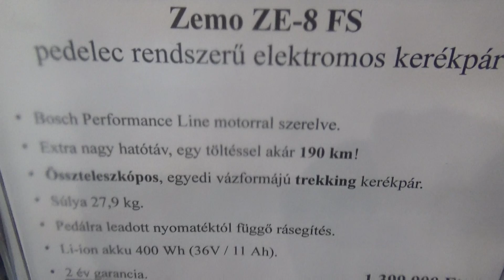Zemo ZE-8 FS, elektromos kerékpár, Bringaexpo 2018., v180304-1-087